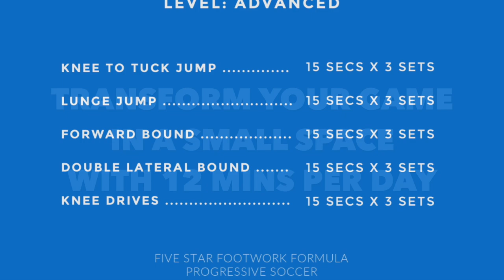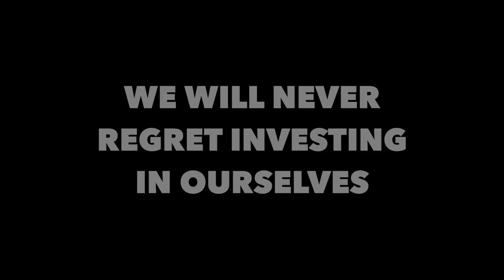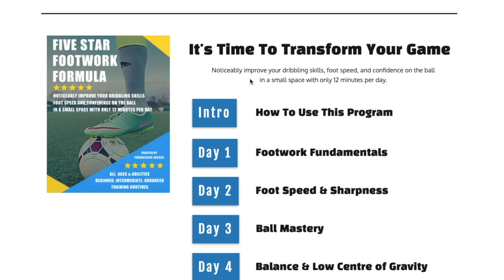The Best Soccer Training Program Online | At Home Training For Youth & Adult Footballers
The Best Soccer Training Program Online App | At Home Training For Youth & Adult Footballers

You make this possible when you:

1) LIKE
2) COMMENT
3) SHARE

Dylan Tooby
Progressive Soccer